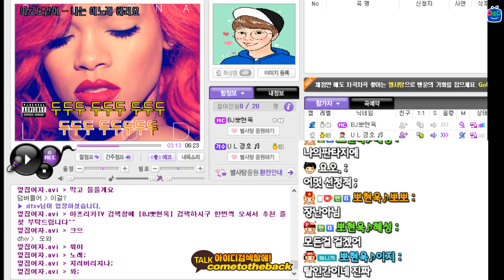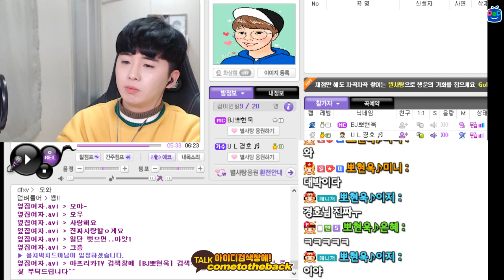브아걸 아브라카다브라를 남자가 편곡했어? 음원내자 !!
아프리카 방송중이에요! BJ뽀현욱 많이 보러와주세요

너의목소리가보여 시즌2 12화 신혜성편에 실력자로 출연했던
유치원에간뽀선희 정현욱입니다.
현재 가수 뽀선희로 활동하고 있습니다.
노래 "애기야" "뽀뽀송" "바보"스트리밍은 센스 아시죠? ^^

뽀선희 싱글 1집 "애기야"가 이젠 노래방에서도 부르실 수 있어요!
3집 "바보" 많은 스트리밍과 관심 부탁드려요~^^